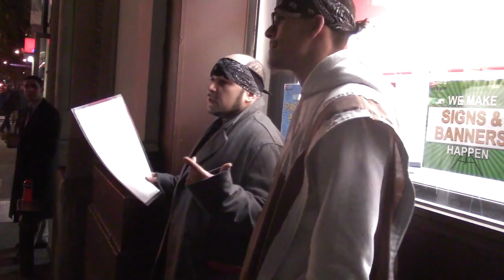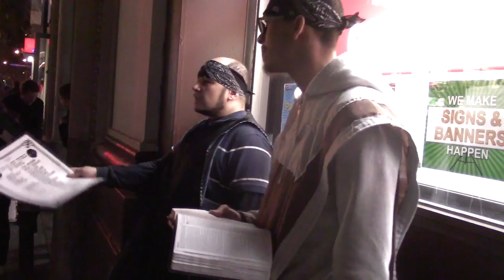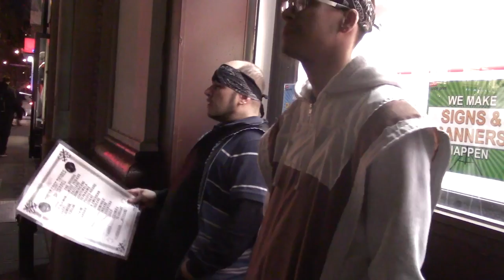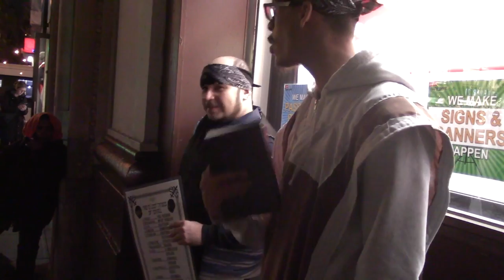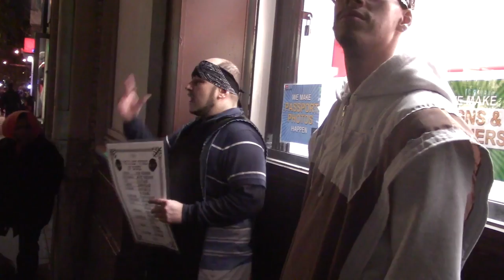Esau (White Man) Fall, Jacob (Blacks,Hispanics) Rise (1/12/17)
SHALAWAM WE ARE THE TRUE HEBREW ISRAELITES ACCORDING TO THE BIBLE, WHICH ARE YOU SO CALLED AFRICAN AMERICAN, HISPANIC/LATINO, NATIVE AMERICANS OF INDIGENOUS AND NEGRO DESCENT.

ALL PRAISES TO YAHAWAH BAHASHAM YAHAWASHI, WHICH IS WHO THE WORLD IGNORANTLY CALLS GOD AND JESUS CHRIST. THEIR TRUE NAMES ARE YAHAWAH (GOD) YAHAWASHI (JESUS)

DOUBLE HONORS AND BLESSING TO THE ELDERS AND APOSTLES WHO RULE WELL IN THE NATION OF ISRAEL THROUGH THE SPIRIT AND TAUGHT US THE TRUTH, AND TO THE SINCERE AHCHYAM (BROTHERS) PUSHING THIS WORD ON THE HIGHWAYS AND HEDGES, IN ALL SINCERITY AND TRUTH, IN SEASON OUT OF SEASON.

SHALAWAM TO THE ELECT OF THE NATION OF ISRAEL, THE 144,000 MEN 12,000 FROM EACH TRIBE, THE HOUSE OF DAVID, THE MEN WOMEN AND CHILDREN WHO MAKE THE ELECT 1/3.

WW3
Judgement day
End times
NWO
New world order
elites
Globalist
Imperialistic
Empires
Kingdoms
Sodom
Egypt
Isis
Terrorism
Murder
Children
Syria
Famine
Bible Prophecies
Bible study
Bush
Barack Obama
Hillary clinton
donald trump
election
2016
2017
the purge
pestilence
false flag
illuminati
agenda 2030
21
Transgender
military
gay
Underground cities
hide outs
bunkers
space station
safe
40 million Russian citizens
nuclear drills
Fema camps
coffins
guillotine
beheadings
RFID Chip
mark of the beastchip
NFC
martial law
police state
violence
race wars
KKK
racism
blank panthers
stage
crisis actors
feminism
hate
mockery
prophets
warnings
trumpets
Alerts
state of emergency
destruction
fervent heat
fire
burning
generation to generation
isaiah 34
revelation
europe
iran
iraq
syria
unavoidable
Urgent
US Citizens
WWIII
north korea
china sea
sub marines
threat
abuse
cyber attack
accuse
spy
wiki leaks
chief
death angels
punishment
Justice
reap what you sow
slavery
native indians
pipeline
12 tribes of israel
blacks
hispanics
identity
nationality
fighting
freedom
liberty
stolen
gold
land
righteous
judge
God
Christ
Redeemer
Chariots
Angels
Missile defense
s-400
blind
sheeple
consumers
lala land
payback
proud america
most proud edomites
betray
nuke
mushroom cloud
faya
death bodies
howl
cry
sacrifice
day of the Lord
slain
Breaking
GMSBenjamin Israelite
vain multitude
election 2016
WW3 2016
president Duterte
Kim jong
Nuclear war
ICBM missles
Judgement day
End time signs
Election 2016
Politrics
Politicians 2016
Fema concentration camp
DUMBS
Deep underground military bases
sabbath
new moon
Jaob vs esau
144,000
1/3
yasharahla
yahawah
yahawashi
bahasham
mashayach
Caucasians
Negroes
Hispanics
Native indians